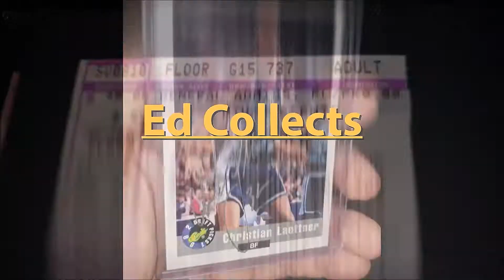Foo Fighters Concert Review - Golden 1 Center - Sacramento, CA - 12/7/21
I attended the Foo Fighters conert in Sacramento, CA at Golden 1 Center and this is my review of the show.